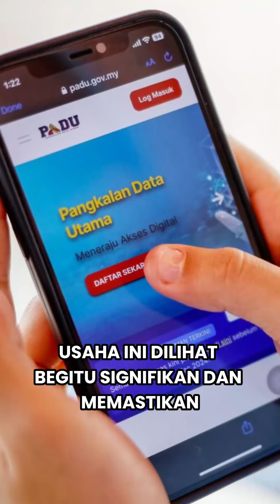PENAMBAHAN PENJAWAT AWAM KERAJAAN NEGERI MELAKA MEMBANTU MENINGKATKAN MUTU PERKHIDMATAN